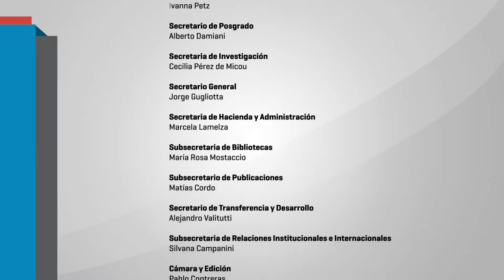Seminario Abierto Tupac Amaru: Clase Inaugural - Mónica Tarducci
Clase Inaugural del Seminario “La importancia social de la Organización Barrial Tupac Amaru: afectaciones y desafíos."
Palabras de Mónica Tarducci